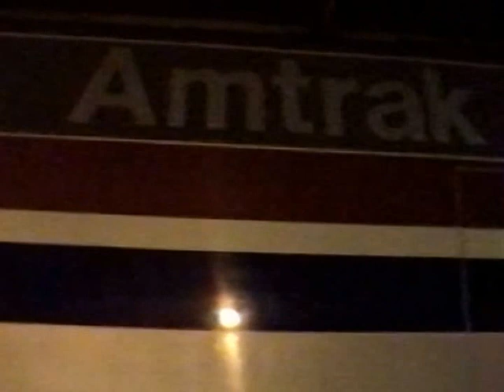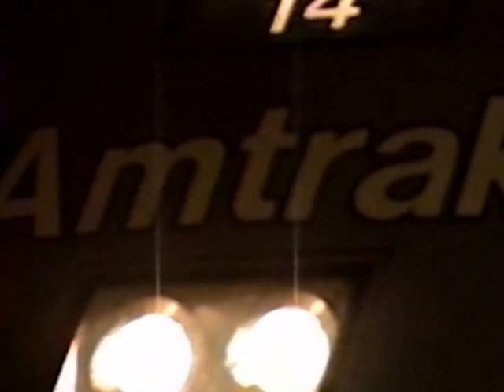RDMVTL 2336 ~ 10/29/1997 {MY STORY}Amtrak CARDINAL @ INDIANAPOLIS , IN Amtrip P117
INDIANAPOLIS , INDIANA ~ DP 2:33 AM EST ~
                                              CONNERSVILLE , IND  (66 MILES FROM INDY )
Arriving Indianapolis in the middle of the night...
Hanging out with the car attendant who plays tour guide for the camera.
Soon after the train is at the platform , I hop off and shoot a few frames of the head end. Next , I climb into my Amfleet chair & watch the scenery for as long as I can keep my eyes open.
3:58:37 AM